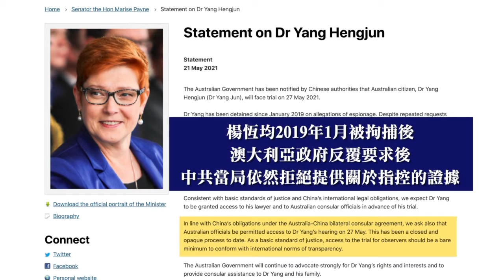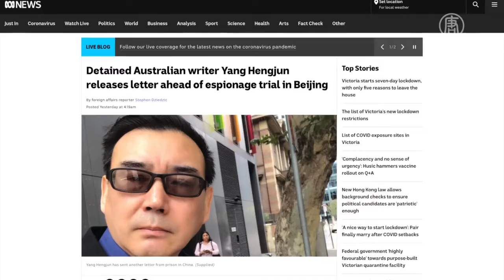楊恆均案北京開審 澳大利亞大使被拒旁聽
前中共國安雇員、澳大利亞華裔作家楊恆均，被中共當局拘押兩年多後，週四在北京法院出庭受審。他被指控間諜罪。澳大利亞大使上週就要求旁聽，但當天仍被拒絕進入法庭。